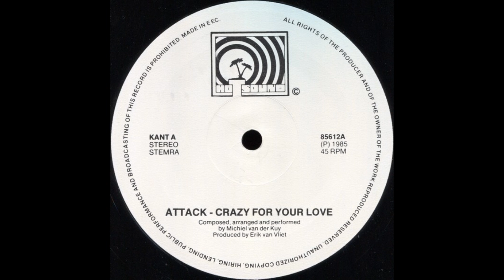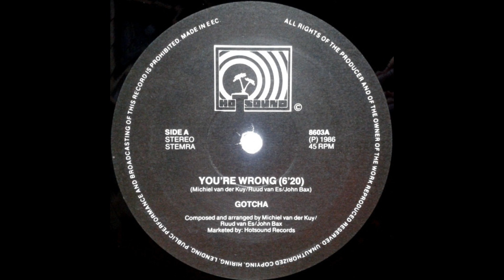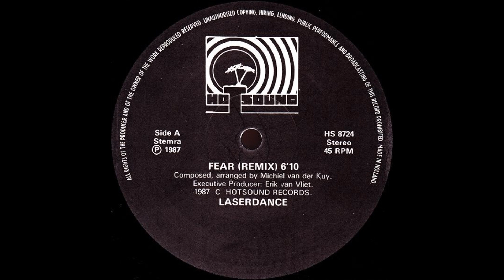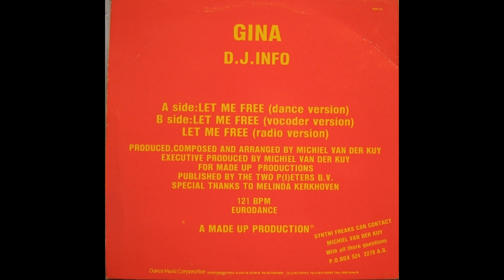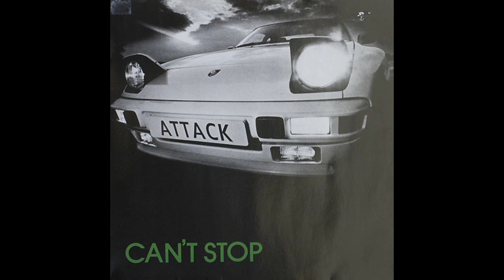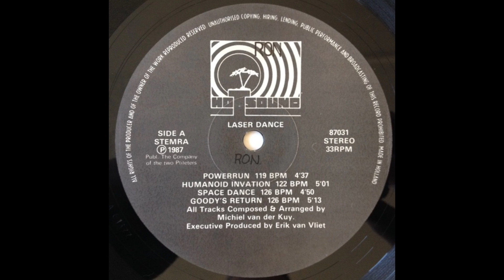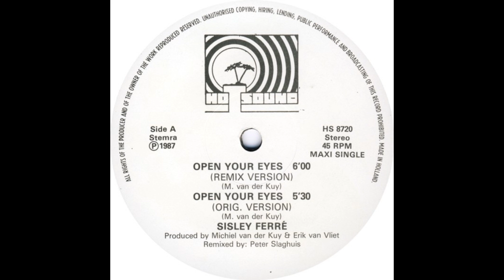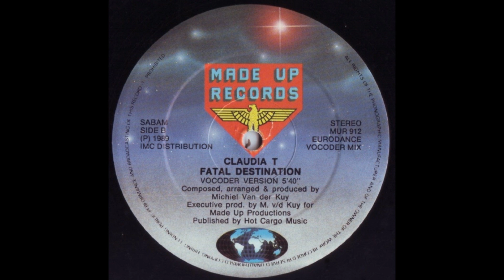Space Synth Mix Vol. 2 By D.j Atrium